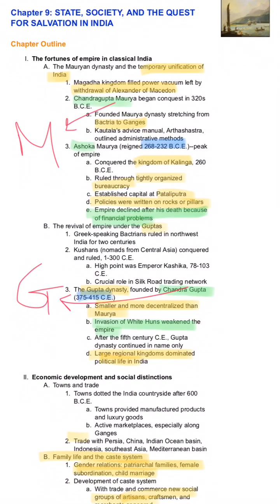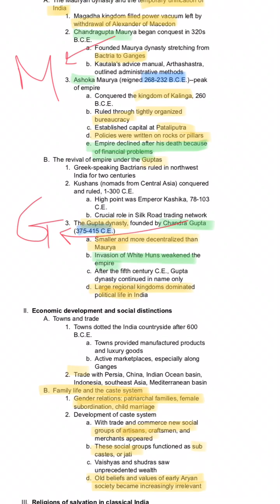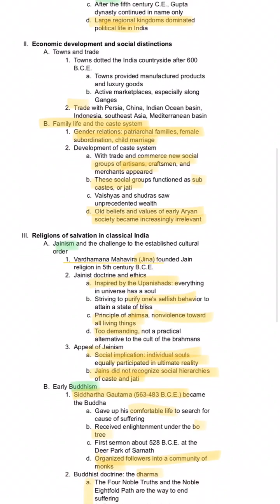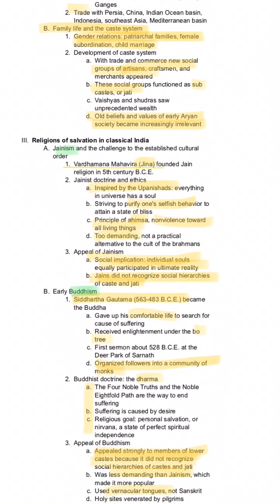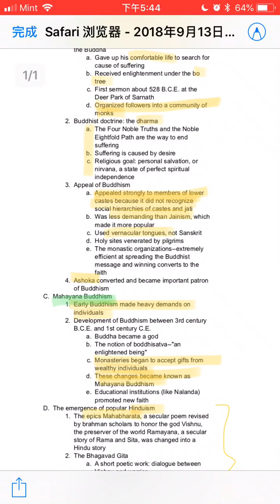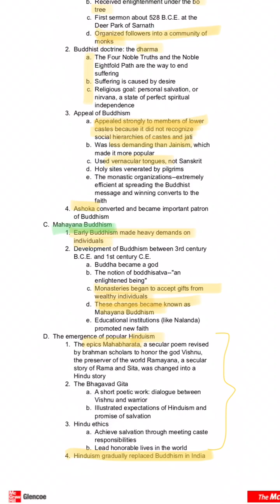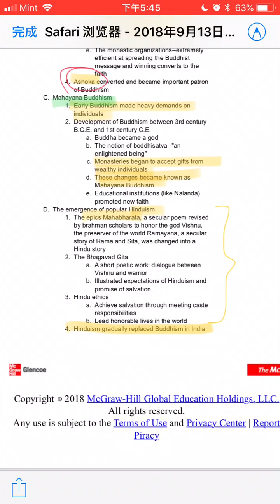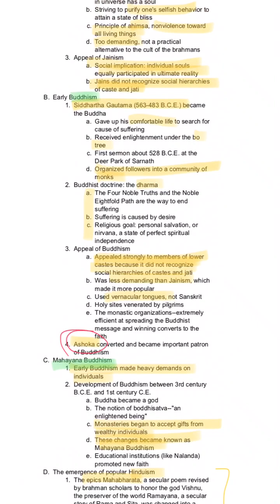APWH: Maurya, Gupta, Hinduism, Buddhism, India (Ch. 9 Traditions and Encounters)